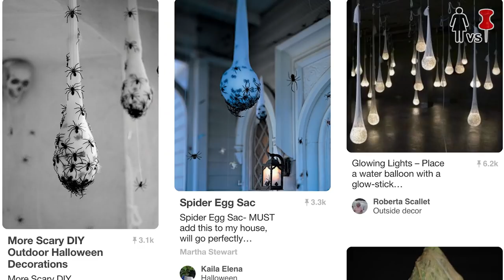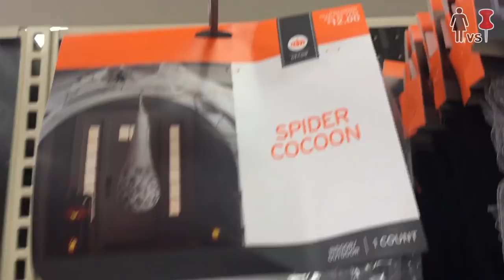DIY Spider Egg Sacs, Corinne VS Pin #31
Sac it to me.